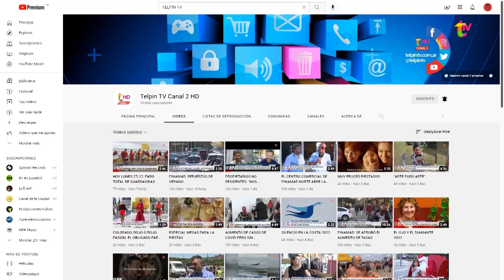ALICIA DAHER Y LOS PROYECTOS DE SU FUNDACIÓN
Aprovechamos una nueva visita de Alicia de la Fundación Nínawa Daher para saber qué están realizando en el presente, donde continúan con proyectos de integración enfocados principalmente en personas que tienen problemas en la vista, mediante la elaboración de mapas hápticos entre otras cuestiones